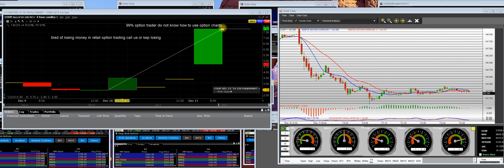12-11-19 COUP 150 put options using put charts 180% returns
COUP 150 put options using put charts and call charts you retail options traders have no clue change the year 2020 get profitable to learn things retail traders don’t know or even have a clue you're watching the video because things are not working for you. Own up to changes you need try us out today

High-Frequency Trading Management Systems  LIve Stock & Options Trading Rooms daily setups dispatched to live traders & investors